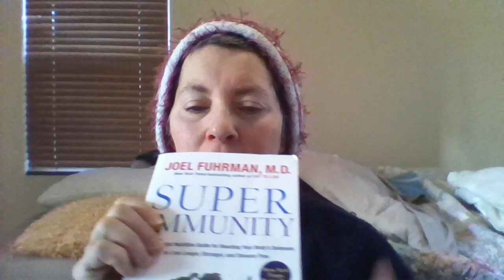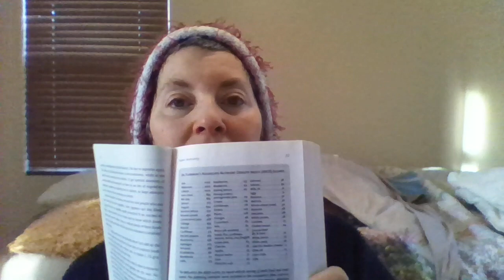2024-01-21 Super Immunity, smoothies, possible kitten adoption